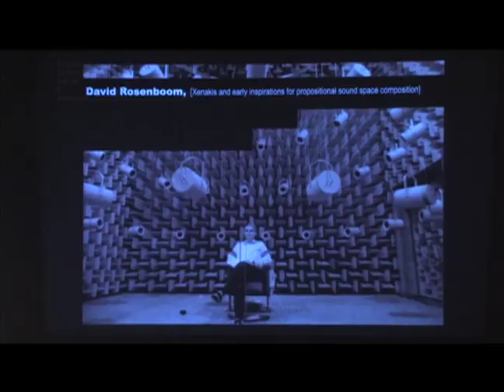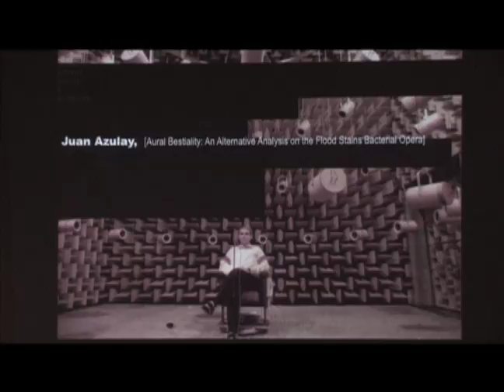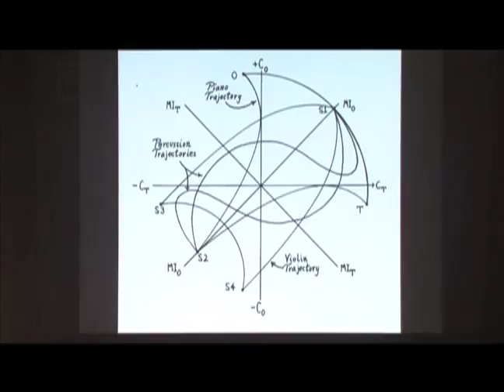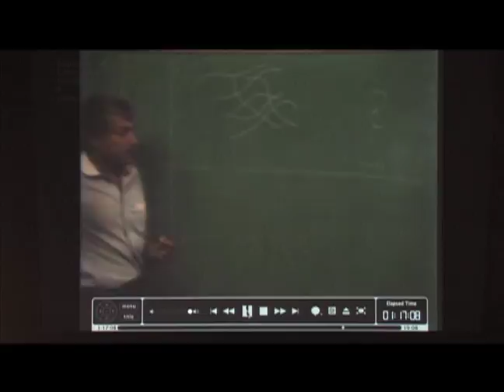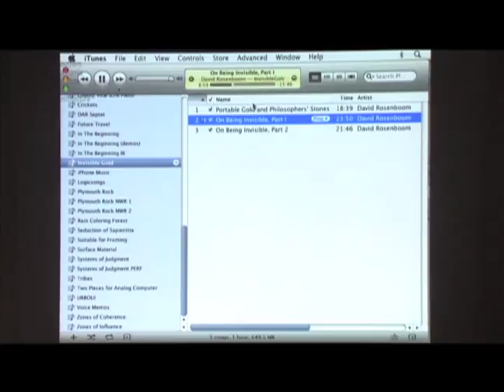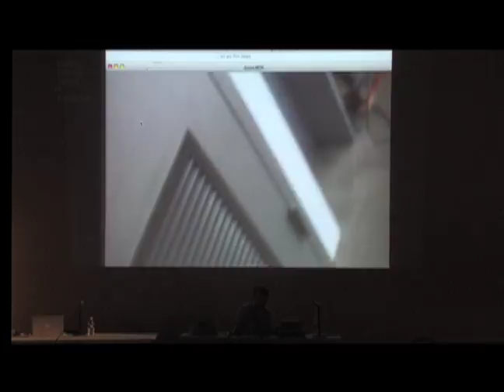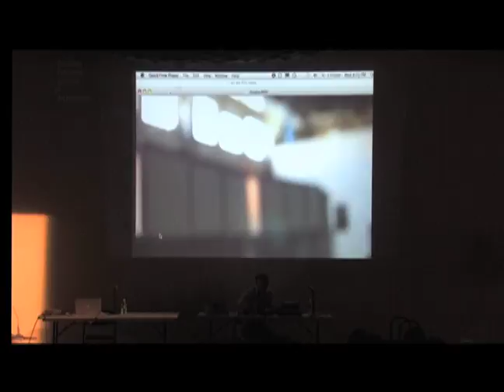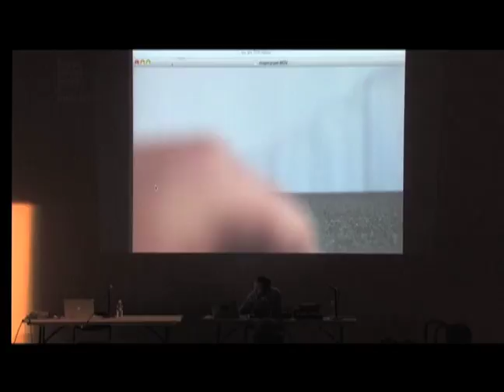Polytopes: The architecture of soundscapes (February 23, 2011) Part 1 of 2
The event begins with an electronic music performance by The Health and Beauty Consortium. Jean Michel Crettaz discusses the MediaScapes program and the relevance of sound to architecture. Crettaz introduces panelists David Rosenboom, Steve Roden, Carolina Trigo, Juan Azulay, Lance Putnam and Curtis Roads.

Artist Steve Roden presents a live electronic piece created with audio and video samples collected from SCI-Arc.

David Rosenboom discusses architect and musician Iannis Xenakis and the relationship between music and architecture. Rosenboom plays a sound piece from the 1960s created from resonance maps. He also plays a video of Xenakis teaching. He concludes by presenting a sound project created from his own brain signals. After, he answers several questions from the audience.